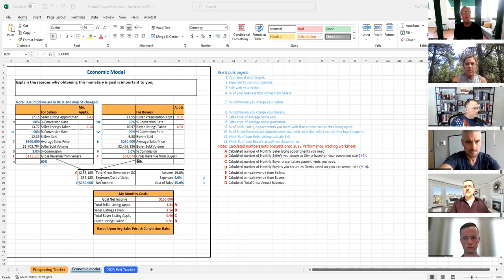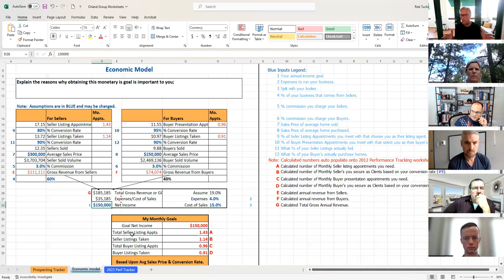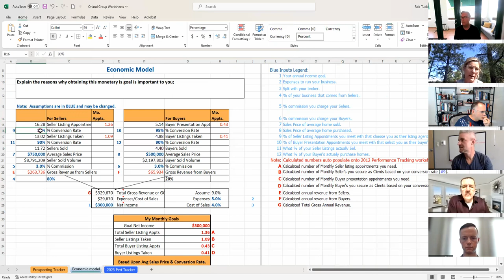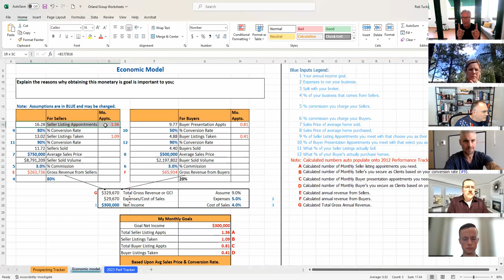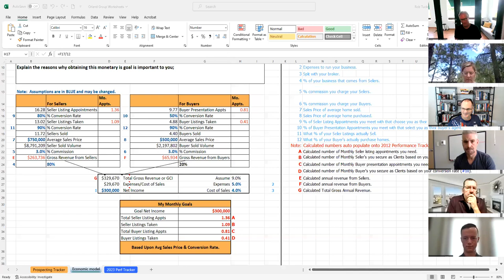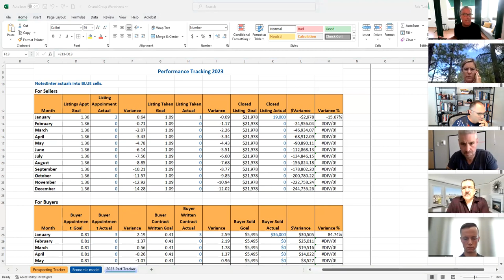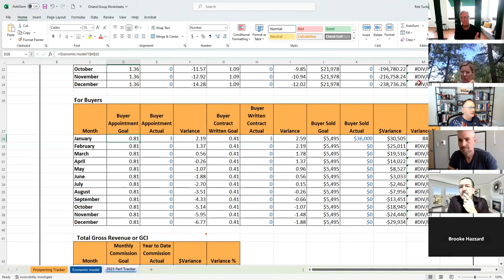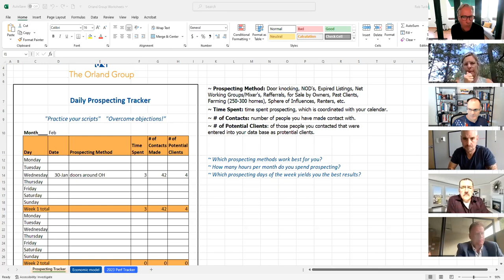Eric Orland - The Economic Model